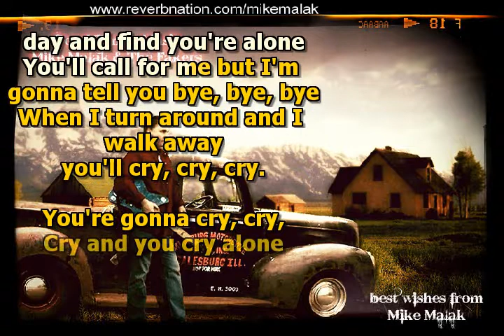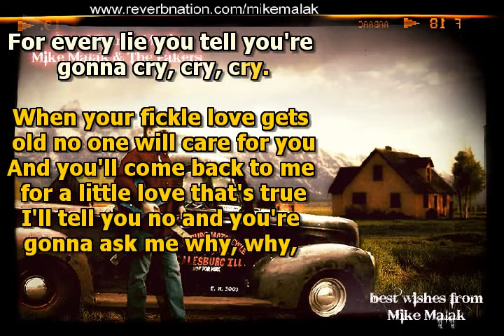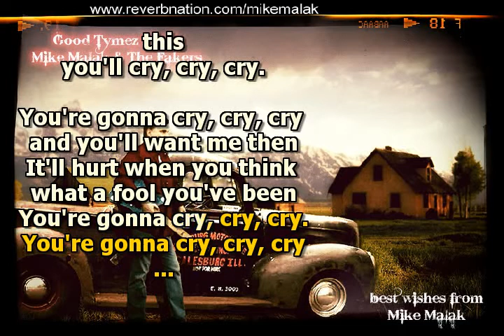Mike Malak - Cry Cry Cry (Johnny Cash cover, country music, lyrics)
a great tune in the style of Johnny Cash